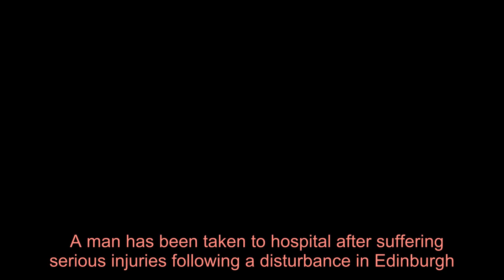Man seriously injured after 'disturbance' in Edinburgh as cops arrest three people